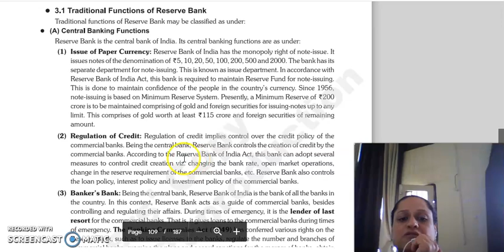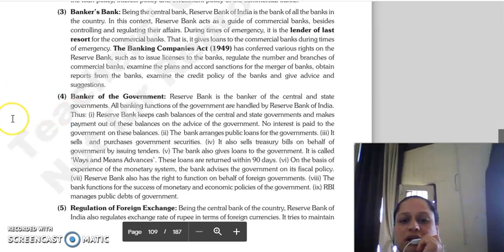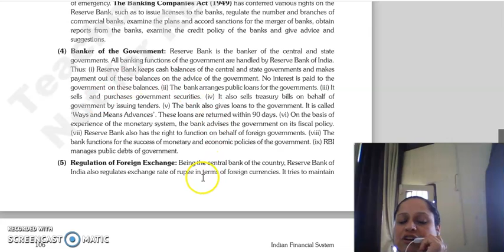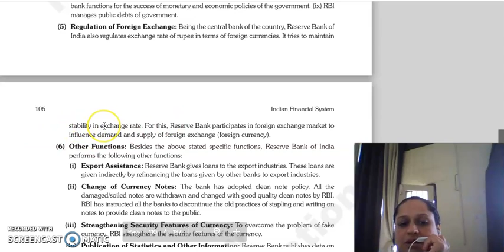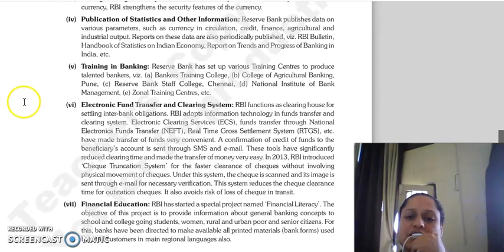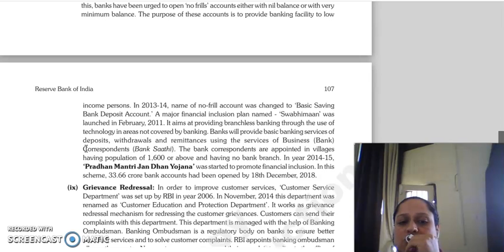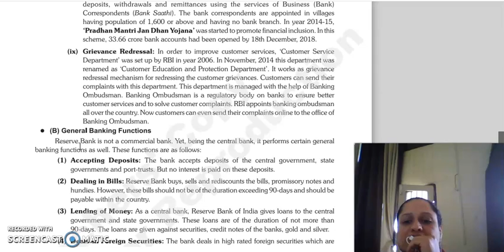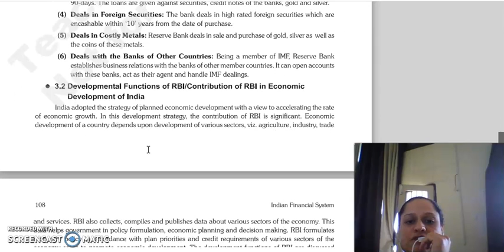IFS LECTURE CHAPTER 8 RBI LECTURE 2.